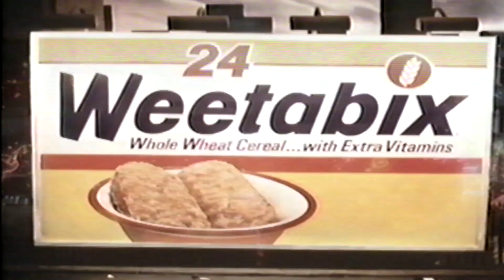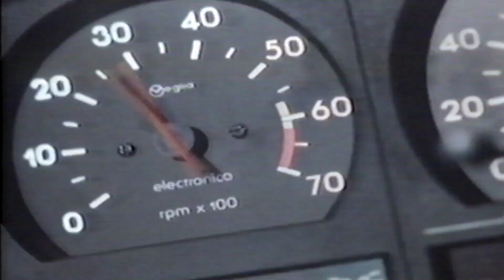itv adverts vhs Christmas Day 1986